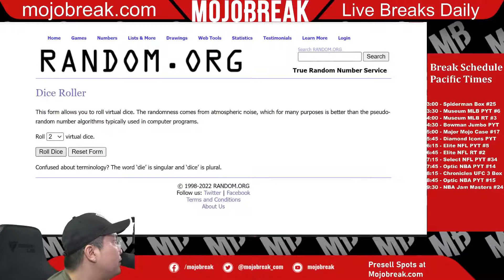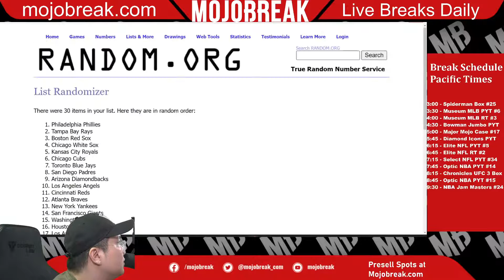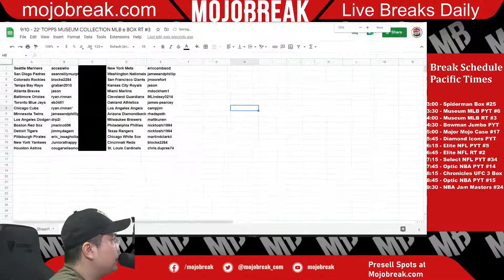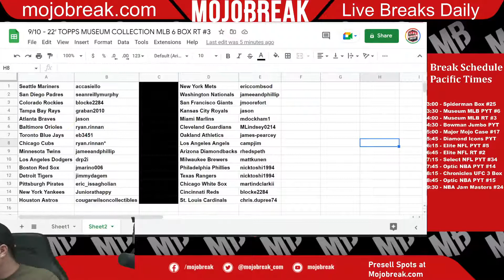Draw Results - 2022 Museum Collection Baseball Hobby 6 Box Break RT #3 - 09.10.22